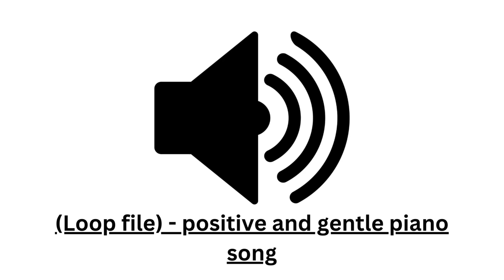(Loop file) - positive and gentle piano song No Copyright HD Sound Effects 2023 /Sound Hub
Hello😀🙏
Welcome Sound Hub  HD Sound Effects